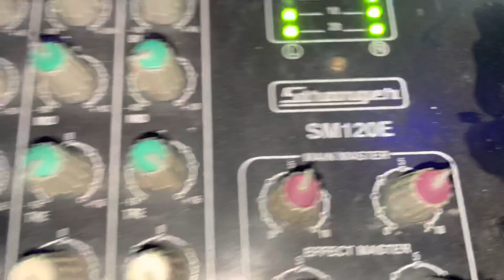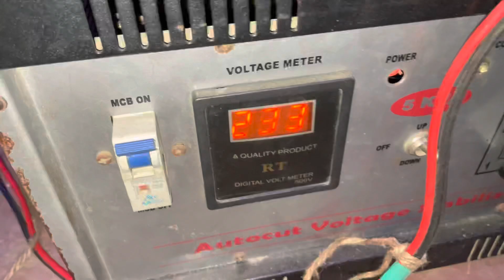Competition wala Dj Speaker 1200 watt || Dj Raj kamal basti a log